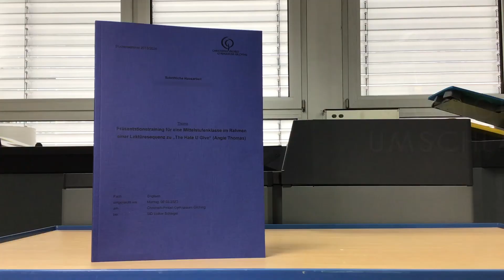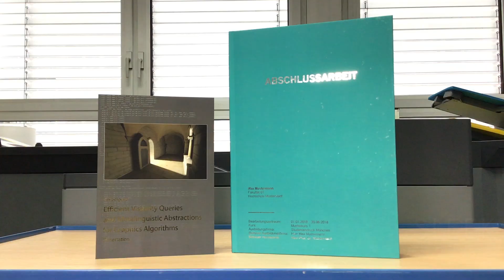Abschlussarbeiten: Veredelungen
Hier präsentiert euch Christoph die verschiedenen Veredelungsmöglichkeiten, die eure Arbeit nochmal besonders aufwerten.
Bei uns könnt ihr den Umschlag mit einer Cellophanierung (wahlweise glänzend, matt oder matt-softtouch) vor äußeren Einflüssen schützen und gleichzeitig eine edle Optik und Haptik erzielen.
Soll eure Abschlussarbeit besonders hervorstechen, ist unser Metallic-Sleeking eure Wahl! Hierbei werden über eine bestimmte Technik Schrift oder Vektorgrafiken mit einem metallischen Farbglanz versehen. Ihr habt dabei die Auswahl zwischen Gold, Silber, Bronze, Blau, Rot und Weiß.